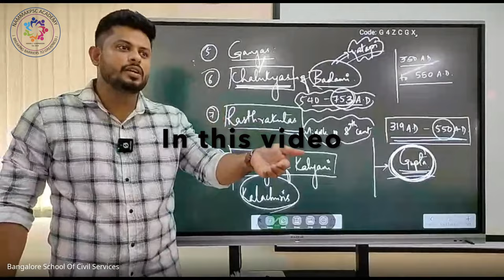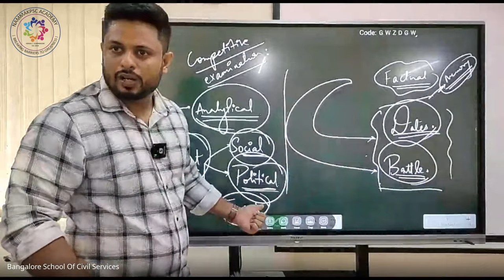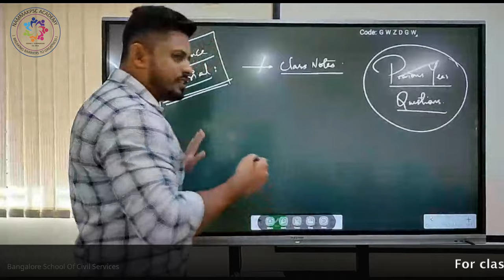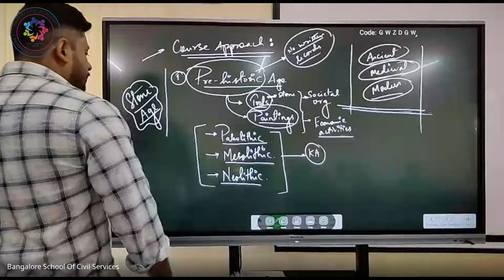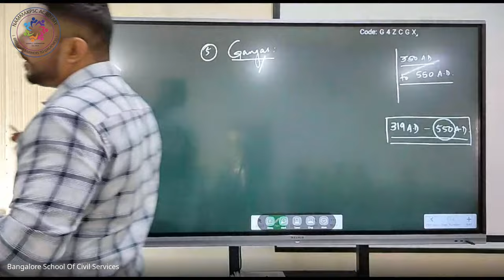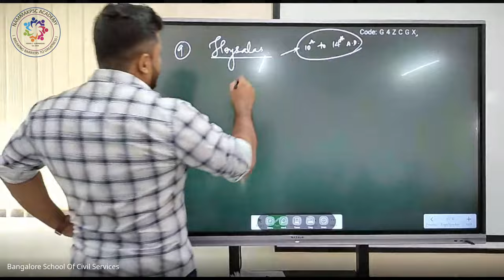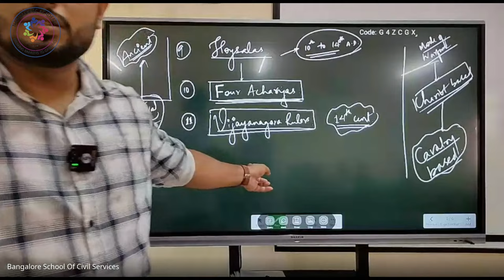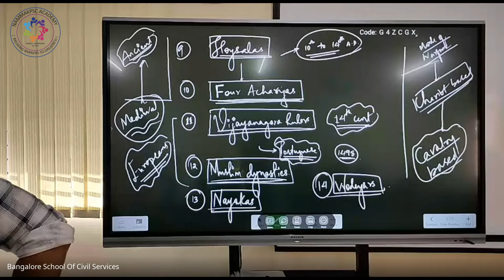KAS 2024: First Class of karnatakahistory by Syed Sir for kpsc prelims kas and mains Exams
In this first session, dive into an engaging introduction, orientation, and an in-depth discussion of the syllabus that promises to set the stage for a comprehensive exploration of Karnataka's history of kpsc exams

🔍 What We Offer:

📖 Complete Karnataka History: Dive deep into the historical tapestry of Karnataka.
📚 Comprehensive Study Material: Access well-curated materials for thorough preparation.
📝 Practice Tests: Hone your skills with targeted practice tests for a competitive edge.
🖥️ Online and Offline Classes: Flexible learning options tailored to your convenience.
🗓️ Weekend Classes: Perfect for working professionals and students.
🏫 Offline Classes at Vijayanagar: Join us in person for an enriching learning experience.
Our expert faculty and proven track record make us your ideal partner in the journey to success. Whether you prefer online or offline classes, we cater to your needs.

Join us on this educational voyage, and let's conquer KAS 2024 together! 🚀